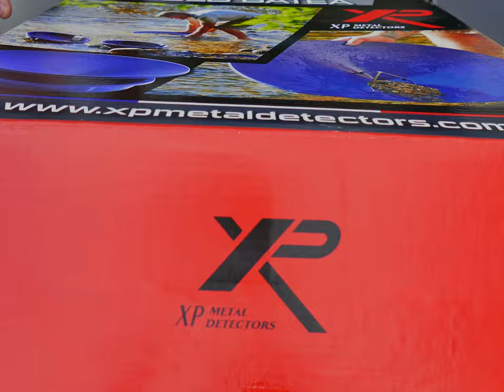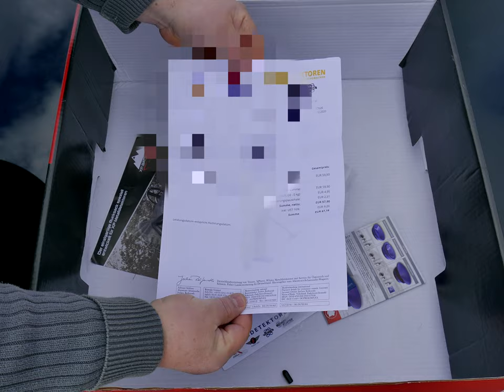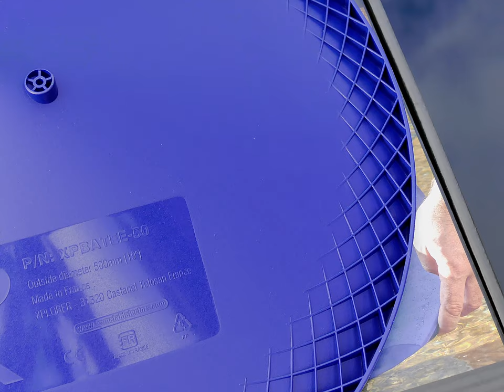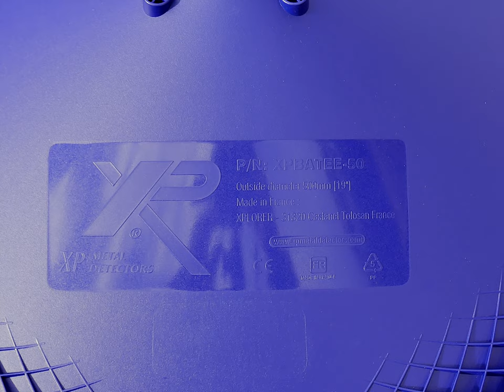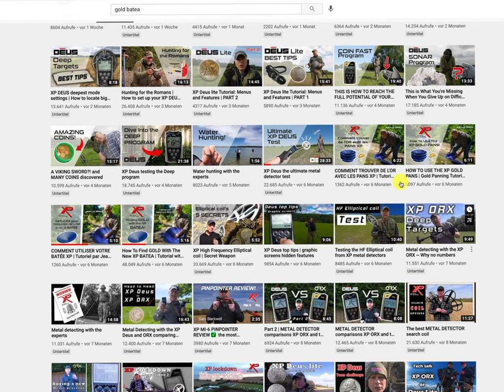Meine Gold BATEA von XP [Abenteuer Goldwaschen]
Die Batea von XP wird mich in der Saison 2021 begleiten und ich hoffe, dass die Goldwaschpfanne mir viel Gold separieren kann.

Willkommen auf der deutschen Goldwaschen - Community bei YouTube.
Angesagte andere Goldwäscher Kanäle findet ihr in meiner Kanalbeschreibung.
Ich bin TorstenMarx, bayerischer Goldschürfer und Goldsucher seit über 10 Jahren und eins kann ich euch sagen, Goldwaschen ist das geilste Hobby der Welt!

Hinweis:
Dieses Video dient nur als Information, von keinen der in dem Video gezeigten oder verlinkten Shops werde ich gesponsert und alle im Video gezeigten Artikel habe ich mir für meine Video selbst gekauft.

Goldwaschen erlaubt?